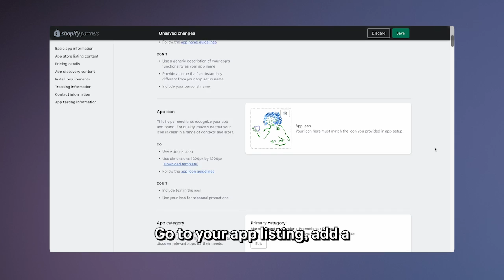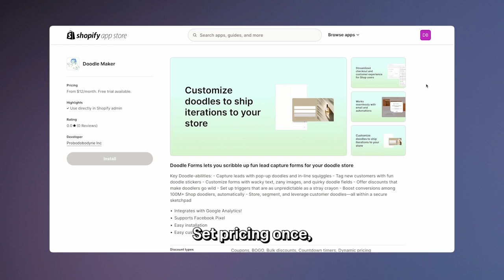Optimize your Shopify app pricing | Managed pricing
Learn how to implement effective pricing strategies for your Shopify app.
- Creating scalable pricing tiers with managed pricing
- Setting up free trials without code
- Streamlining billing processes